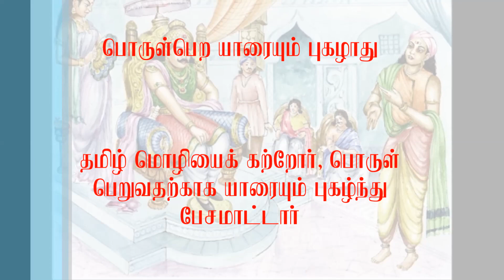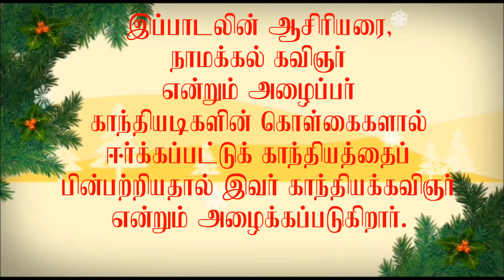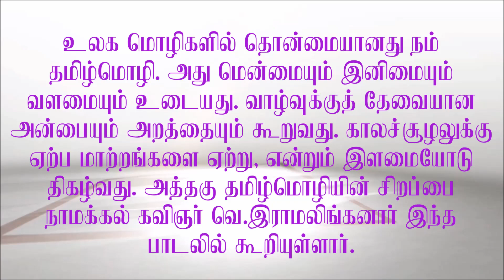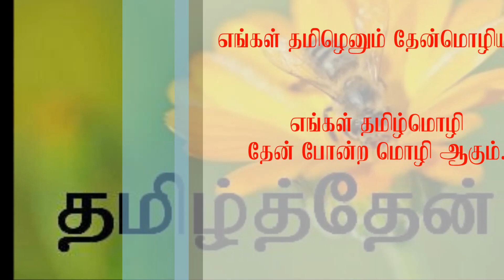அருள்நெறி அறிவைத்தரலாகும் | ஏழாம் வகுப்பு | மனப்பாடப்பகுதி பாடல் வடிவில்...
🎼Save lives
🎼Wear a face cover

🎼D.Prabahara Selvakumar.
🎼Music Teacher.
🎼C.S.I.Girls Higher Secondary School,
🎼Dharapuram-638656.
🎼Tiruppur Dist.

🎼Video Arrangements:
🎼D.Prabahara Selvakumar.
🎼Music Teacher.
🎼Dharapuram-638656.
🎼Tiruppur Dist.

🎼பாடலின் இராகம் : ஹிந்தோளம்.
🎼தாளம் : ஆதி
🎼ஆரோகணம்    : ஸ க1 ம1 த1 நி1 ஸ்
🎼அவரோகணம்: ஸ் நி1 த 1ம 1க1 ஸ